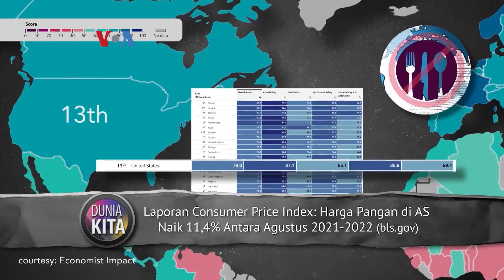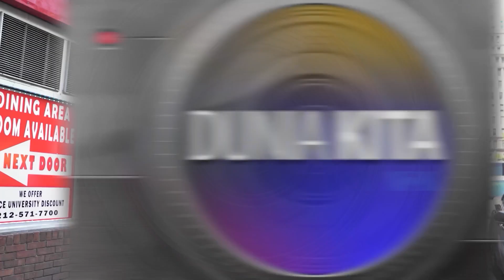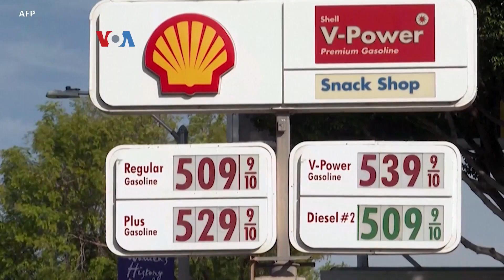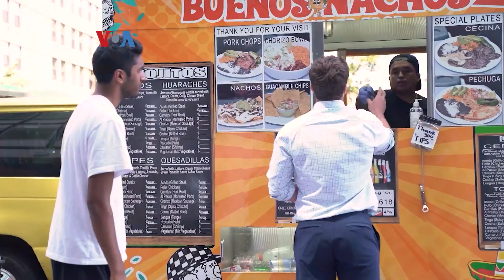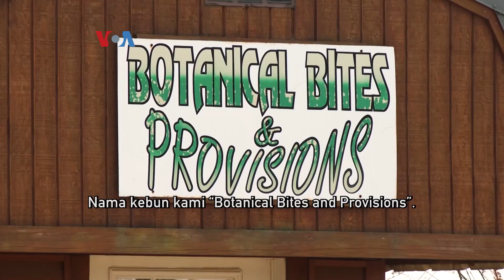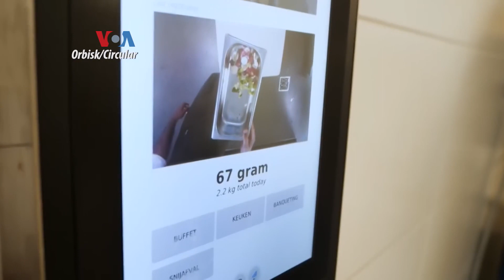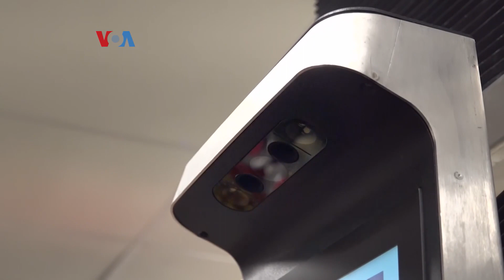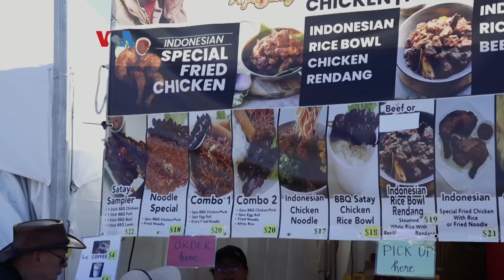Dunia Kita: Ketahanan Pangan Jadi Sorotan Hari Pangan Sedunia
Rivan Dwiastono dan Ariadne Budianto mengantar berbagai liputan dalam rangka menjawab masalah ketahanan pangan yang dipengaruhi oleh tantangan global seperti pandemi, perubahan iklim, dan konflik. Jangan lewatkan jalan-jalan seru di Alburquerque Balloon Fiesta, festival balon udara terbesar dunia.